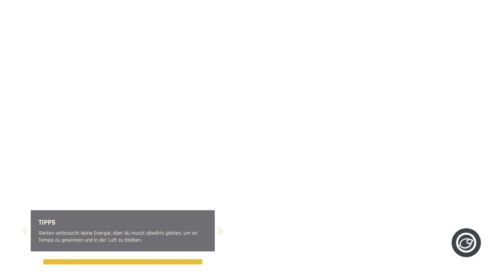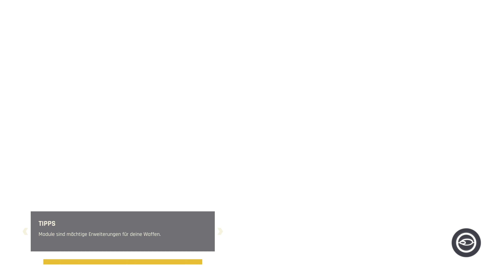Pilam-Pistils Zutaten sammeln - Outcast: A New Beginning #10 | Gameplay Walkthrough Xbox Series X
Erkunde in dieser Open-World-Action-Adventure-Fortsetzung des Kultklassikers von 1999 in der Third-Person-Perspektive die atemberaubende Alien-Welt von Adelpha, unterstütze die heimischen Talaner bei ihren Problemen und kämpfe in rasanten Gefechten gegen angreifende Robotertruppen.

Outcast: A New Beginning  kaufen:

Inhalt:

00:00 - Mirko nach Pilam-Zutaten befragen
03:30 - Pilam-Pistils sammeln
07:15 - Gleite durch die Blumen mit schwammiger Steuerung ein Horror
18:00 - Twon-Ha Sabber sammeln
34:45 - Bidaa

Setup & Zubehör (*Amazon Partnerlinks):

► Alienware Aurora R16
► Alienware 4K Monitor 4K Curved
► TV-Gerät: LG OLED
► Capture-Karte 1: Elgato HD60 X
► Capture-Karte 2: DIGITNOW!4K HD 60S
► Webcam 1: Elgato Facecam
► Webcam 2: Logitech C920 HD PRO
► Webcam 3: Logitech C922 Pro Stream, HD
► Systemkamera Canon EOS R50 Creator Kit
► Stativ Ulanzi TT07 Ombra Lightweight Travel Tripod
► Kamera Schnellwechselplatte ULANZI Claw Quick Release
► Mikrofon: RØDE NT1
► Zubehör: Elgato Green Screen XL
► Zubehör: Loupedeck Live
► Zubehör: DJI Mic (2 Sender + 1 Empfänger), Lavalier-Funkmikrofon
► Zubehör: DJI Osmo Mobile 6 Gimbal
► Zubehör: DJI Mini 4 Pro Drohne (DJI RC2 Fernsteuerung)
► Zubehör: TC Helicon GoXLR
► Zubehör: TC-Helicon GoXLR DESK STAND
► Zubehör: Native Instruments Maschine MK3
► Zubehör: Native Instruments Keyboard Komplete Kontrol S49 MK 2
► Zubehör: Synology DS220+ 16TB NAS System

► Xbox Series X|S
► Xbox Wireless Controller
► Xbox Elite Wireless Controller Series 2
► Xbox Wireless Headset

PlayStation Gaming (*Amazon Partnerlinks)

► PlayStation 5
► PlayStation 5 Controller

Mit einem Kauf über einen dieser Links unterstützt ihr PC Games Database. Ohne Auswirkung auf den Preis erhalten wir vom Anbieter eine kleine Provision und können die pcgamesdatabase.de Website kostenlos für euch anbieten.